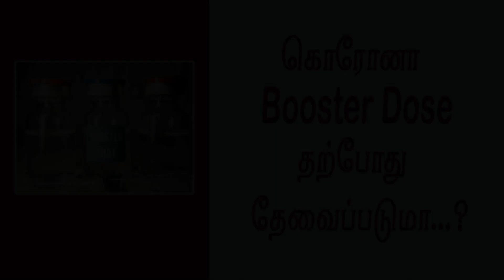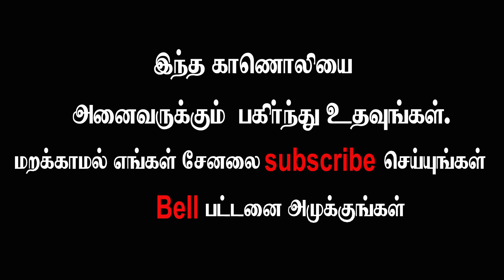கொரோனா Booster Dose தற்போது தேவைப்படுமா..? Is Corona Booster Dose currently required?